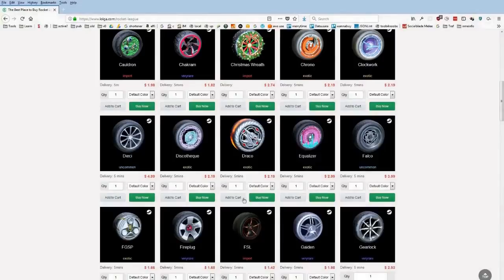Daily Rocket League Highlights: The Timing Though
=== CLIP SUBMISSION ===

Every day, Gloomshot: Rocket League automatically:
- And puts together these highlight videos into convenient playlists for maximum Rocket League viewing entertainment!

This process is done automatically, but I make updates to Gloomshot's curation code every day. Help me improve it by commenting about what streams you liked / didn't like.

NOTE: If you are a Rocket League content creator and don't want your videos to be promoted on Gloomshot, just send me a message (email is best) and I'll edit the algorithm to blacklist your stream.

Content creators are the lifeblood of the Rocket League community, so if this video introduced you to a streamer you like, please support them by viewing their channel and SUBSCRIBING so you can see the action live at the source.

Source streams for today's highlight video:

[00:00] Rocket League Highlight #1:  clipped by psyonix_ian

[00:22] Rocket League Highlight #2: "The Timing Though" clipped by sparooga

[00:47] Rocket League Highlight #3: "rank B comms be like" clipped by yuoiuh

[01:07] Rocket League Highlight #4:  clipped by feraaal_

[01:36] Rocket League Highlight #5: "ROB RAIDED" clipped by speedtrey

[01:58] Rocket League Highlight #6: "Cheeky OCE special" clipped by nathandplays

[02:27] Rocket League Highlight #7: "ON THE BEAT AHHAH" clipped by polarmirage

[02:44] Rocket League Highlight #8: "Flick reset?" clipped by syraphinrl

[03:07] Rocket League Highlight #9: "Alpha54 Poggers!" clipped by ftwskive

[03:24] Rocket League Highlight #10: "The Play!" clipped by kevpert

[03:53] Rocket League Highlight #11: "READY TO POP SOME WEINERS" clipped by floorrl

[04:09] Rocket League Highlight #12: "nice production" clipped by masterpie102

[04:53] Rocket League Highlight #13: "Umm RNG...Hello?" clipped by jackiewolf24

[05:29] Rocket League Highlight #14: "Beautifl pass from Mikey12 to Demokat's redirect" clipped by toastierl

[05:58] Rocket League Highlight #15: "This flick holy $H!T" clipped by dragunnxfire

[06:27] Rocket League Highlight #16: "HyyDee" clipped by fyijuncaj

[06:56] Rocket League Highlight #17: "YEEEET" clipped by dragunnxfire

[07:14] Rocket League Highlight #18: "is he gonna centre that ?" clipped by artonrl

[07:29] Rocket League Highlight #19: "Aerial bump 3" clipped by timsey01

[07:50] Rocket League Highlight #20: "User Submission of the Day" clipped by dustyspacedot

=== FEATURED ROCKET LEAG